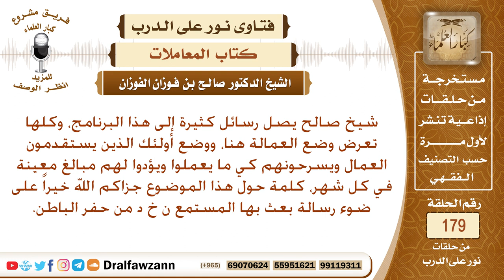ما حكم أخذ الكفيل من مكفوله من العمالة مبلغا كل شهر إلزاما؟ الشيخ صالح الفوزان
نص السؤال: جزاكم الله خيراً وأحسن إليكم، شيخ صالح يصل رسائل كثيرة إلى هذا البرنامج، وكلها تعرض وضع العمالة هنا، ووضع أولئك الذين يستقدمون العمال ويسرحونهم كي ما يعملوا ويؤدوا لهم مبالغ معينة في كل شهر، كلمة حول هذا الموضوع جزاكم الله خيراً على ضوء رسالة بعث بها المستمع ن خ د من حفر الباطن.
السيرة الذاتية :
للاشتراك في قناة الشيخ صالح الفوزان

رئيس الفريق
لمشروع كبار العلماء